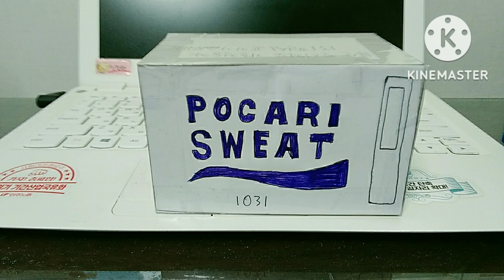부산 도시철도 1호선 기존전동차 포카리스웨트 131편성 20221127촬영 (카타르 월드컵 공식 파트너)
(카타르 월드컵 공식 파트너 입니다.)